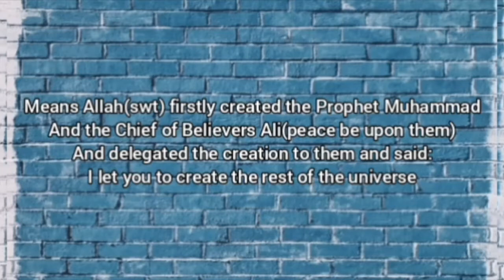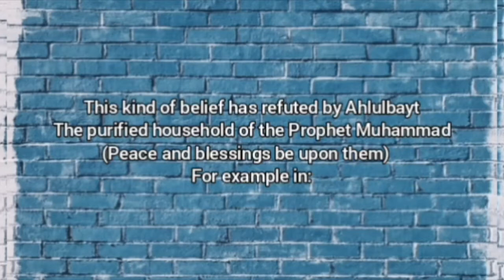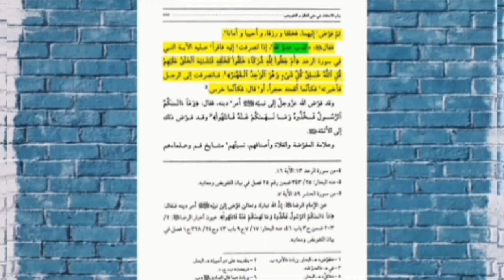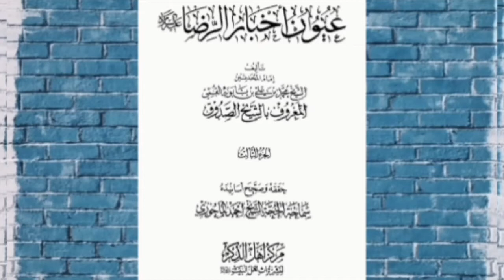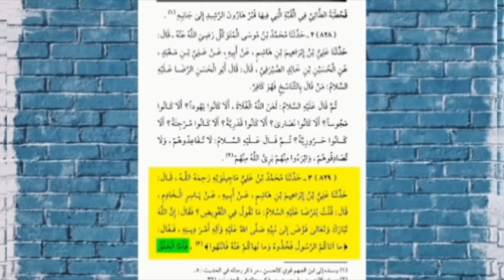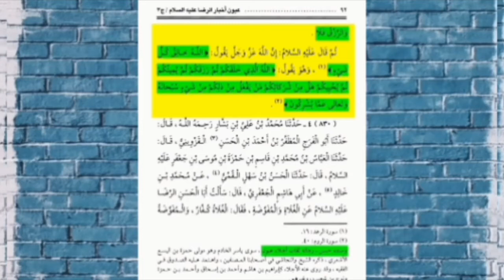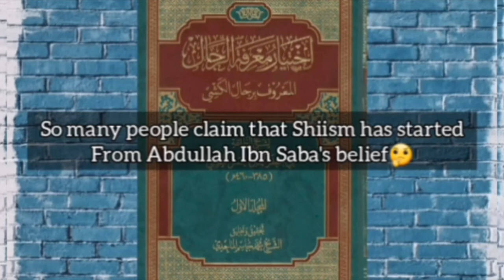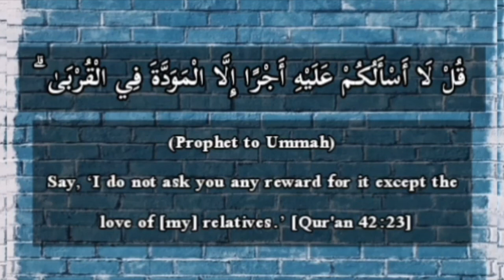Refutation to Tafwidh | Refutation of the Ghulat